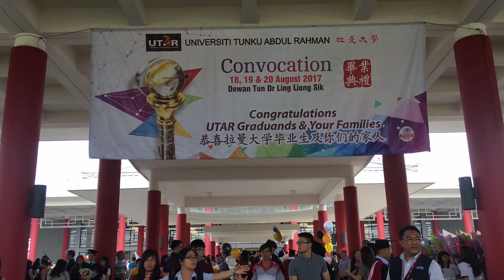UTAR 25th Convocation (August 2017)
Videographer: Victoria Beins
Video Editor: Victoria Beins